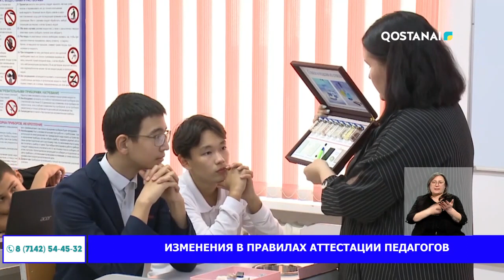Изменения в правилах аттестации педагогов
На площадке региональной службы коммуникаций рассказали об изменениях в правилах аттестации педагогов. Как говорят специалисты, в их основе лежит принцип - профессиональный учитель - успешный ученик.